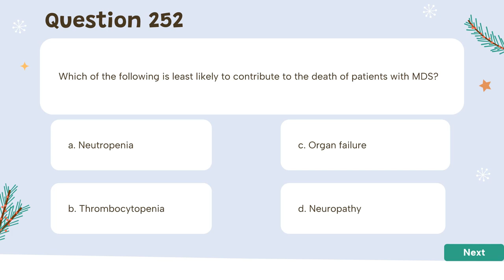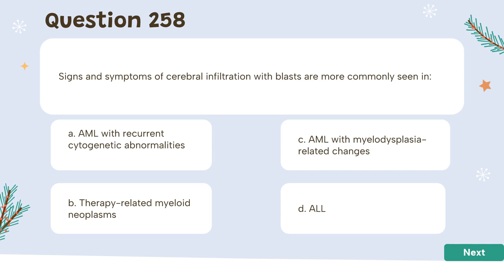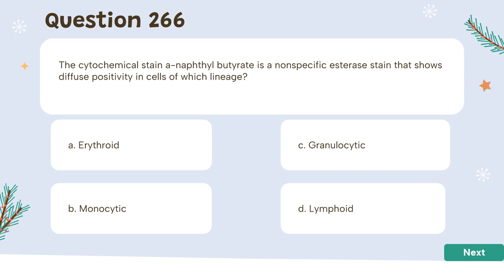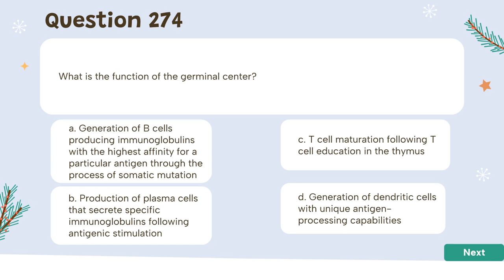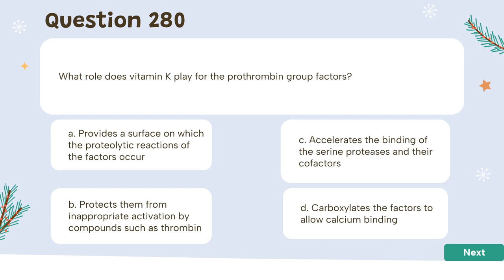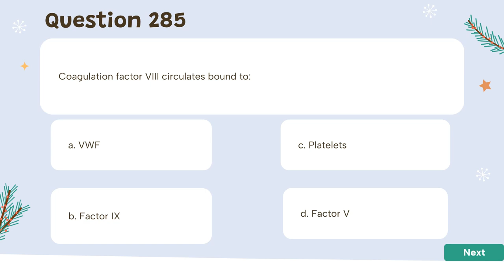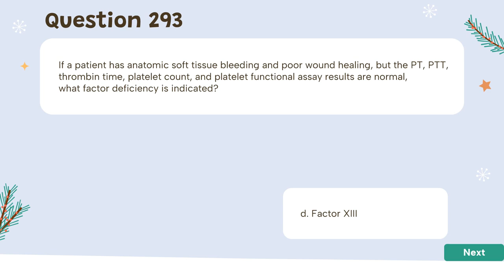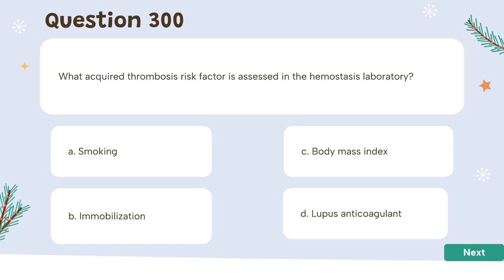ASCP | MLS | MLT | Hematology | Questions and Answers | part 6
👉ASCP Short Notes in Hematology

🔬 Exciting Update for ASCP Exam Prep! 🔍
Great news! We've successfully wrapped up the Hematology module in our ASCP preparation camp. 🩸✨ Now, get ready for the next phase of our learning journey!
🎥🤔 New Video Alert: Q&A Session Begins! 🤔🎥
🚀 Dive into the heart of revision with our latest video! 🚀 In this session, we're delving into a series of Questions and Answers, specially designed for the ASCP exam—tailored for both Medical Laboratory Technicians (MLT) and Medical Laboratory Scientists (MLS).
🤓💡 What to Expect:
📚 Comprehensive Revision: Covering key concepts from the Hematology module.
❓ Challenge Yourself: Multiple-choice questions to test your knowledge.
⏰ Quickfire Round: Aim to answer each question within one minute!
🚨 Don't miss out! Sharpen your skills, boost your confidence, and gear up for success in the ASCP exam! 🌟
📢 Spread the Word: Tag your friends, classmates, or anyone gearing up for the ASCP journey. Let's conquer those questions together! 👥💪